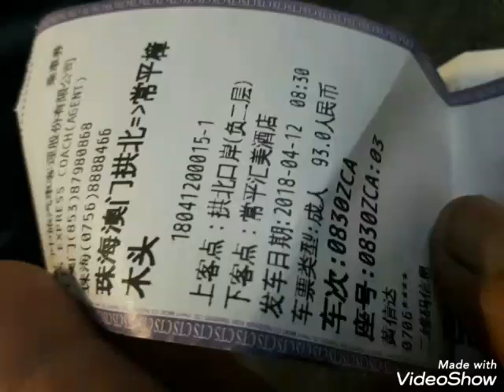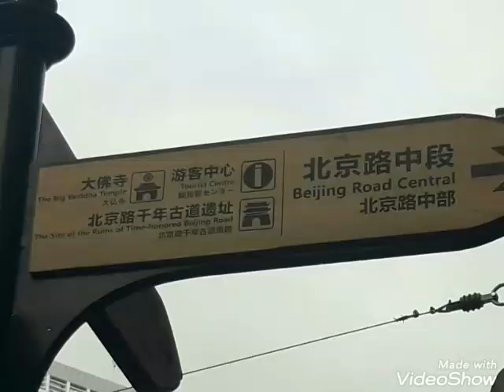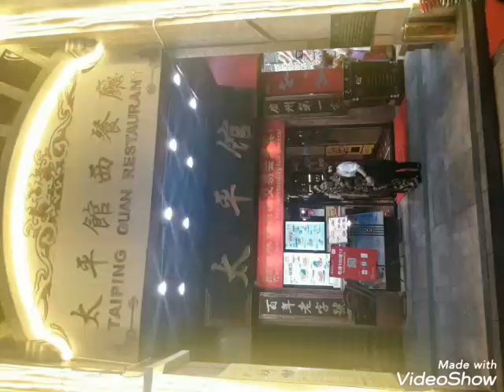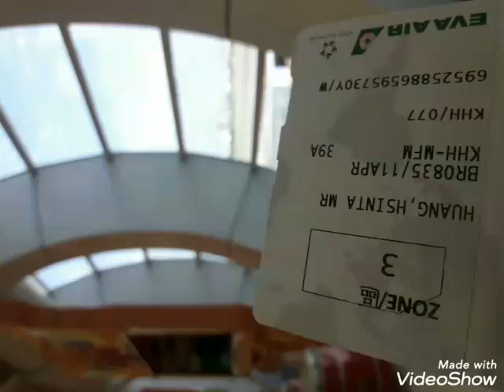大陸出差NO.3珠海~東莞~惠州~廣州